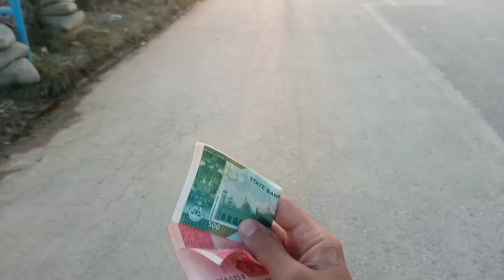Quran khawani karwayi aj 😍😍